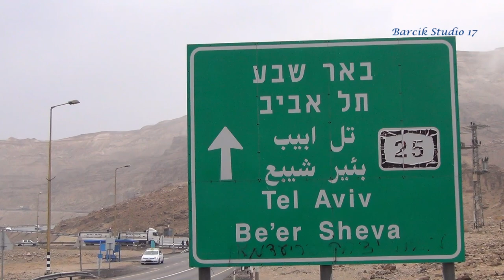Israel. The sea dead. Morze martwe.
Israel. The sea dead. (1027 km²)
Israel, nad morzem martwym  :-)
Lustro wody znajduje się w najniższym punkcie Ziemi, 418 m p.p.m. (i ciągle się obniża).
Około 26% zasolenia (w zależności od głębokości)